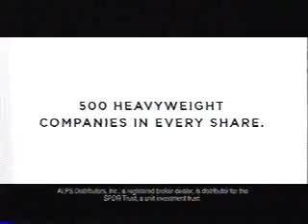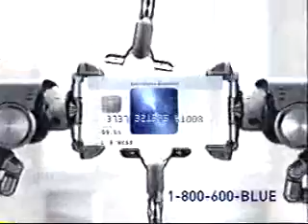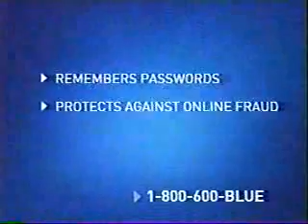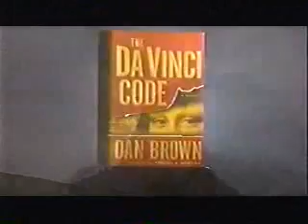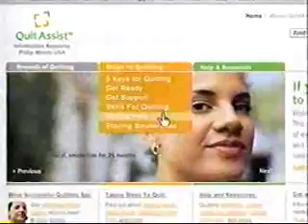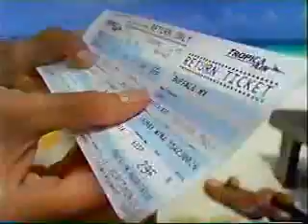History Channel commercials, Easter 2005 part 2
Aired during Beyond the Da Vinci Code.

- Conquest of America promo
- Mobil 1
- Dannon Frusion
- AOL
- Nissan Titan
- Charter Digital Cable
- We now return to Beyond the Da Vinci Code
- SPDRs
- Metamucil (Bob, Fred, Jack)
- Tractor Supply Co.
- Oxi Clean Triple Power 888-OXICLEAN (The Word is Out! with the late Billy Mays)
- American Express Blue 800-600-BLUE
- Mr. Clean AutoDry
- Australia Tourism/Qantas
- Star Motorcycles
- Hanes
- Brothers in Arms: Road to Hill 30 Video Game
- Dodge Grand Caravan
- Dawn with Bleach Alternative
- Capital One (No, with David Spade)
- Conquest of America promo (again)
- SPDRs
- Quit Assist/Phillip Morris USA PSA
- Apollo 13 on DVD (10th Anniversary)
- Vicks NyQuil
- AOL
- Corona Extra (Ripping Up Plane Tickets)
- God of War on PlayStation 2
- Hyundai of Yakima
- Charter Digital Cable